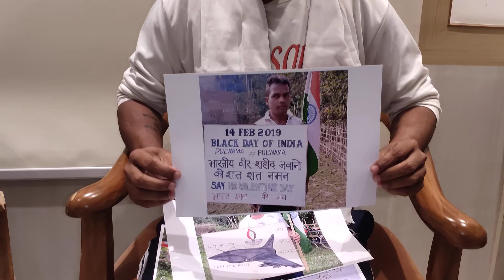पीएम से मुलाकात के लिए असम से लगभग दो हजार आठ सौ किलोमीटर पैदल चलकर दिल्ली पहुचे राजेश महानंद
पूर्वोत्तर राज्य असम से लगभग दो हजार आठ सौ किलोमीटर पैदल चलकर दिल्ली पहुचे राजेश महानंद। वे प्रधानमंत्री नरेंद्र मोदी से मुलाकात के लिए असम से पैदल चलकर आए है। उनका कहना है कि असम के विभिन्न समस्याओं को लेकर प्रधानमंत्री को अवगत कराना चाहते है। वे दिसंबर 2021से दिल्ली में रुके हुये है परंतु अभी तक उनका मुलाकात प्रधानमंत्री से नही हो पाया है।